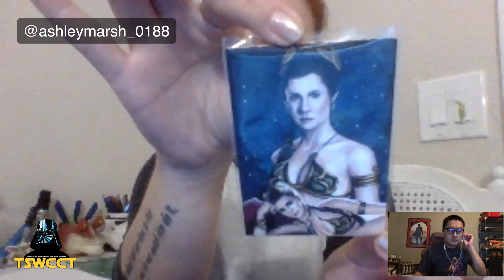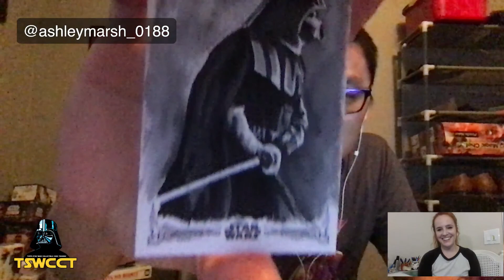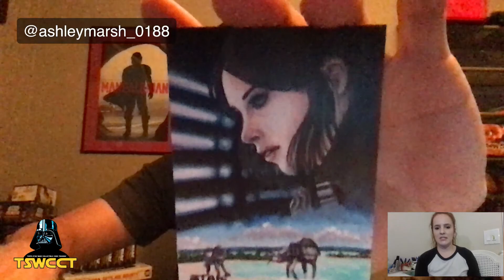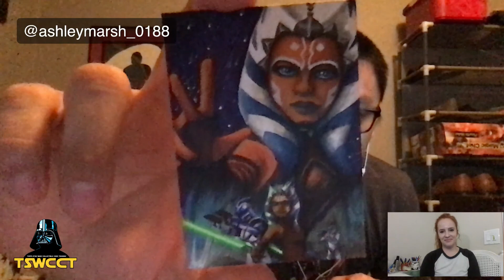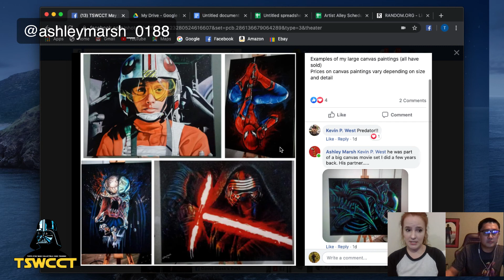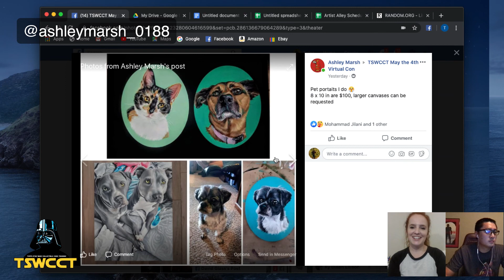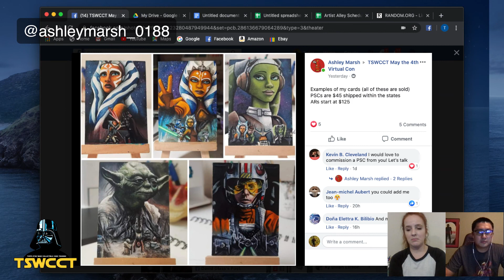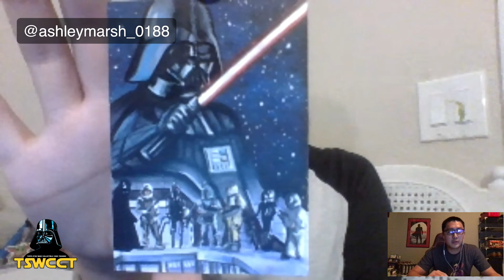TSWCCT Virtual Con Ft. Ashley Marsh